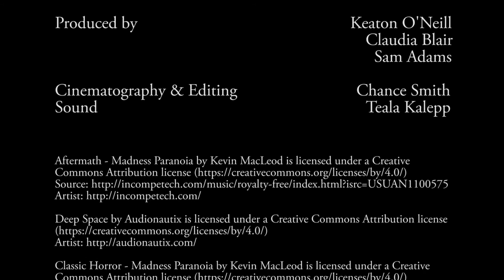The Fish Bowl (2017) short horror film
"Sick of his roommate’s unending grief over his deceased pet fish, an insensitive friend attempts to rip him out of the rut he’s in. But the memory of those we’ve lost never dies, and sometimes a chemical spill makes them come back to life and wreak havoc on our loins."

Written & Directed by Chance Smith
Cinematography & Editing by Chance Smith
Starring Collin Goeman & Ben Rehn
Sound by Teala Kalepp
Produced by Keaton O'Neill, Claudia Blair, Sam Adams
Executive Producer Sam Murphy